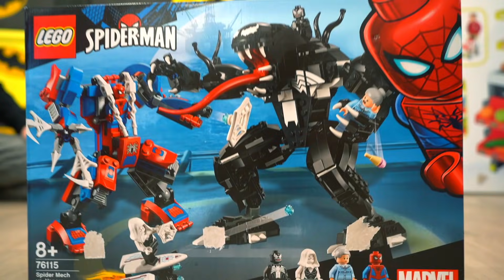Подарки от БЭТМЕНА...Unpacking gifts THE POWER Wheel Ride on the tractor BulDozer!